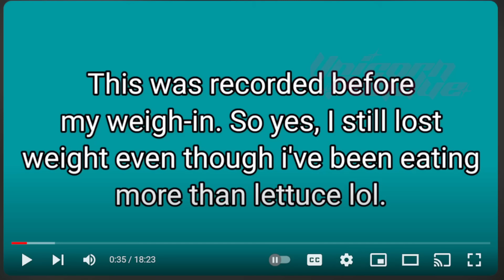foodie beauty's back & MAD, seafood mukbang reaction